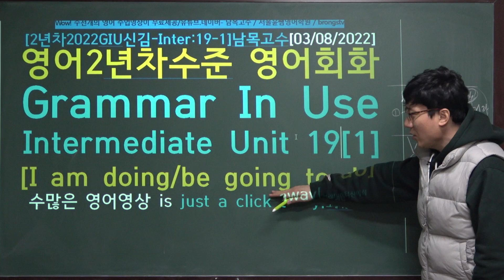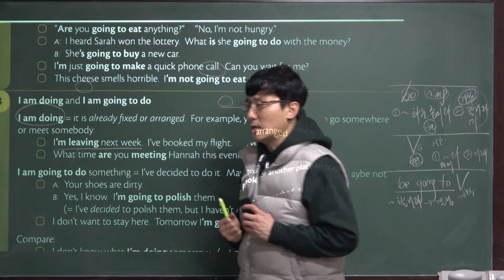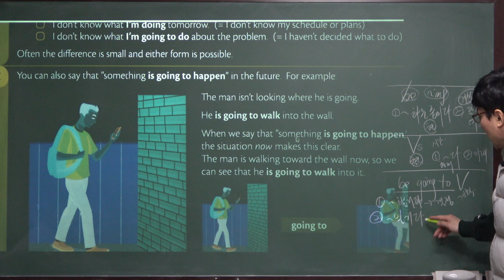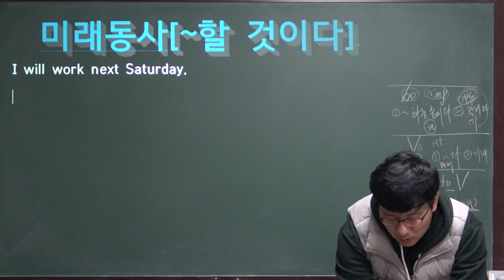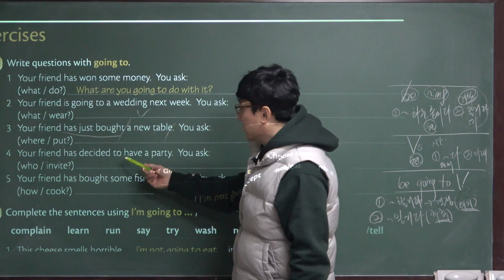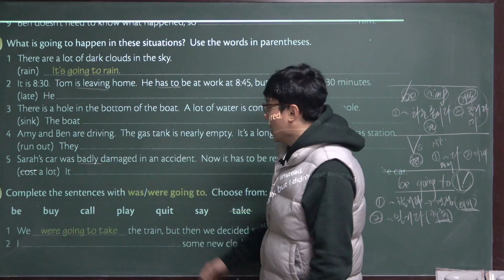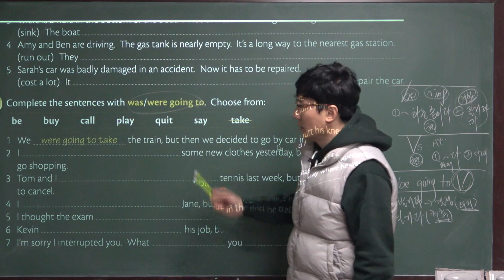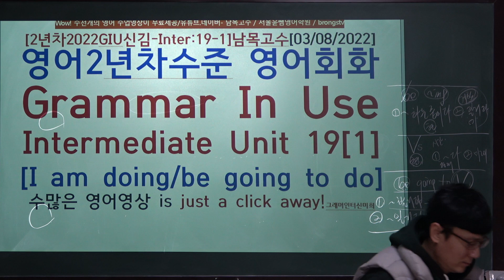[2년차2022GIU신김-Inter:19-1]남목고수[03/08/2022]영어2년차수준 영어회화Grammar In Use Intermediate Unit 19[1]